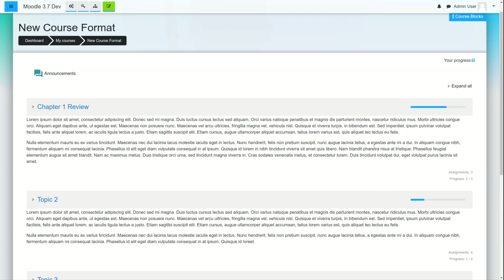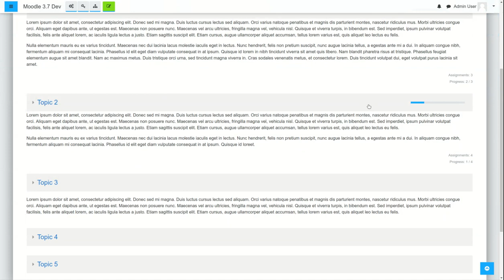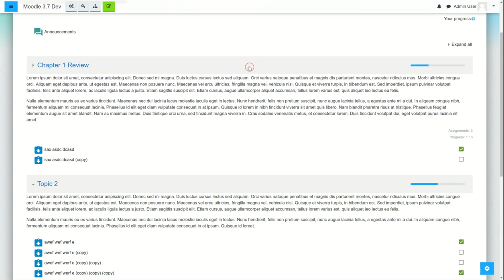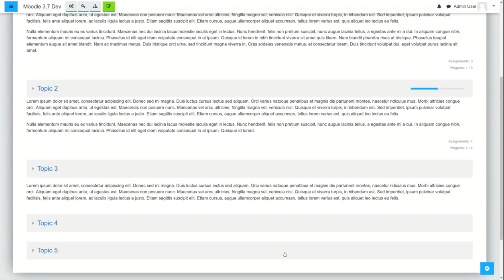Collapsible Topics format Modified for Fordson Theme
We took a look at the collapsible Topics format for Moodle and made a few adjustments to make it look pretty and provide more functionality.